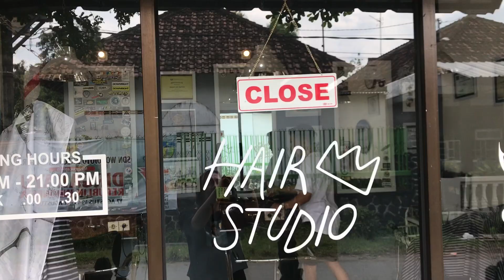TUTORIAL COMMA HAIR PALING MUDAH 7 MENIT AJA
Belajar bareng untuk pemula supaya semua bisa suskes dan tidak takut untuk memulai berbisnis potong rambut( barbershop)